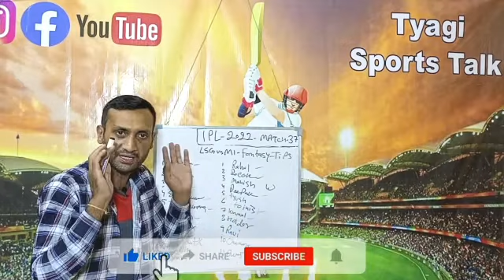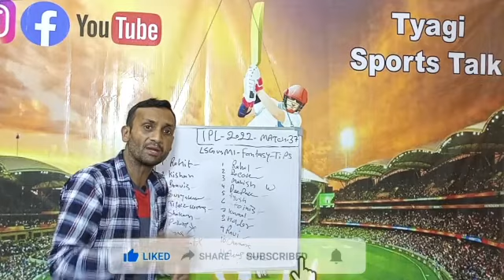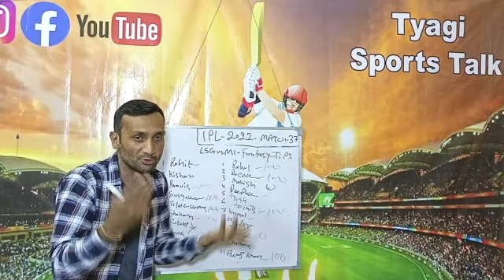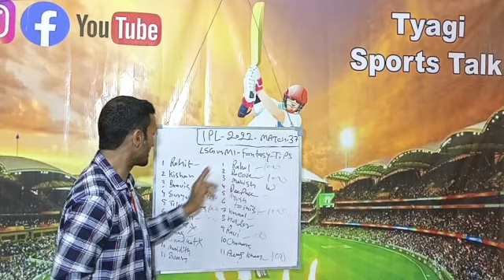IPL 2022| Mumbai Indians vs Lucknow Supergients Fantasy Tips| MI vs LSG Dream 11 Team| Tyagi Sports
MI vs LSG Dream11 Team Prediction, LSG vs MI, Mumbai vs Lukhnow, LKN vs MI, MI vs LKN My11circle
This video includeds 👇👇👇👇
MI vs LSG
LAG vs MI
MI vs LAG DREAM11 TEAM
LAG vs MI Dream11 Team
MI vs LAG 26th MATCH
MI vs LAG Dream11 Team Today
MI vs LSG players Stats
MI vs LSG Playing11
Mumbai Indians vs Lucknow Super Giants 26th Match
Brabourne Stadium , Mumbai Pitch Report
Indian Premier league 2022
MI PLAYING11
LSG PLAYING11